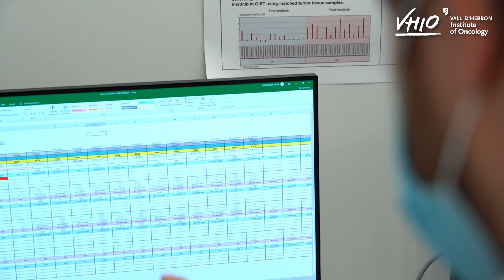Investigación Traslacional del Sarcoma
El sarcoma abarca más de 70 entidades de origen mesenquimatoso y constituye entre el 1 y el 2 % de todos los cánceres. Desde una perspectiva biológica, los sarcomas pueden clasificarse en dos grandes categorías: sarcomas genómicamente sencillos impulsados por alteraciones genéticas simples, como translocaciones o mutaciones activadoras específicas, y tumores con aberraciones genómicas complejas y desequilibradas. Cada una de estas categorías incluye diversos subtipos de sarcomas que a menudo presentan profundas diferencias en su composición molecular, el curso de la enfermedad y el enfoque terapéutico.